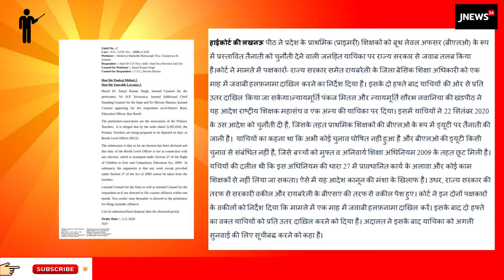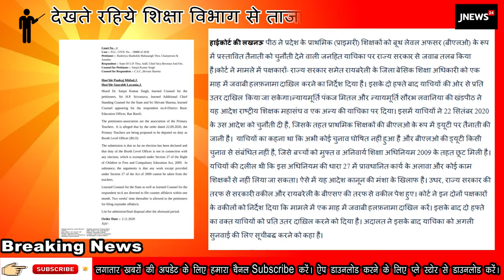प्राथमिक शिक्षकों की बतौर बीएलओ तैनाती पर हाईकोर्ट ने राज्य सरकार से मांगा जवाब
बेसिक शिक्षा न्यूज़ , हिंदी बेसिक शिक्षा समाचार , बेसिक एजुकेशन न्यूज़ , प्राइमरी का मास्टर न्यूज़ ,